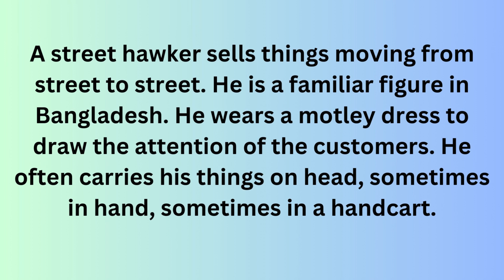A Street Hawker Essay in English || A Street Hawker Paragraph || Short Essay on A Street Hawker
A Street Hawker paragraph with Bangla meaning ।। Paragraph on Street Hawker ।। For H. S.C. S.S.C.
A Street Hawker Paragraph With Bangla Meaning Paragraph On Street Hawker Most Important Paragraph
Paragraph on 'A Street Hawker' (বাংলা অর্থ সহ) | A Street Hawker Paragraph | paragraph writing |
"A Street Hawker" Paragraph for class (6 - 12). English Written Part.

     Thankyou💖💖💖